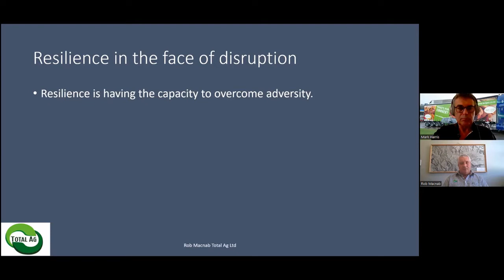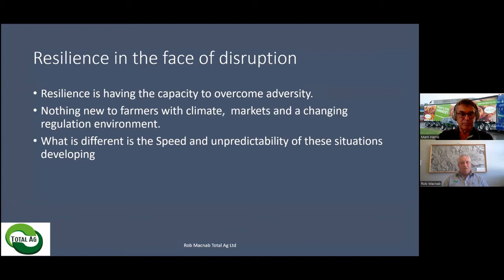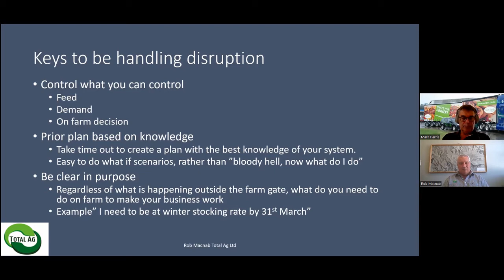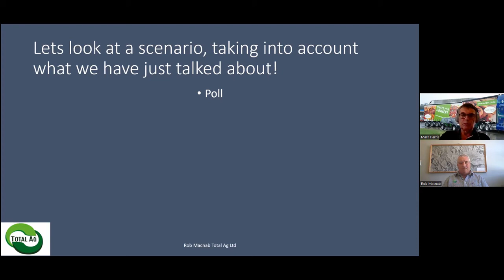Beef + Lamb New Zealand Planning for Disruption Webinar - Part 1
Building Business Resilience
Join Mark Harris, Beef + Lamb New Zealand Lead Extension Manager and Rob Macnab, TotalAg to discuss how you can respond to disruption behind the farm gate. This section focuses on how you can build resilience and some key points and options to handle disruption.